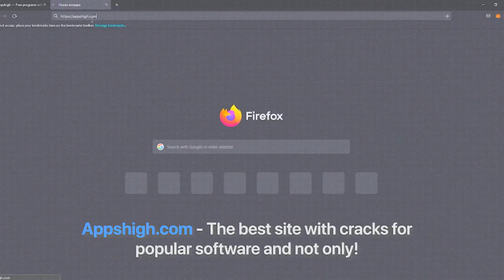FREE NETFLIX PREMIUM | INSTALL LIFETIME PREMIUM | Crack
Problem solving:
1) Before running the installer, turn off Windows defender (Realtime protection).
2)If you can't download the installer, try another browser.